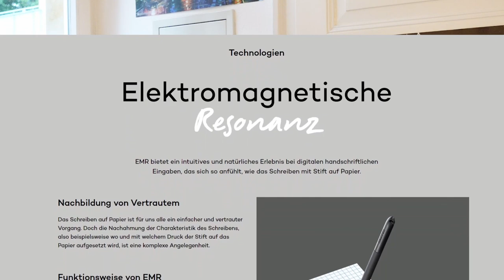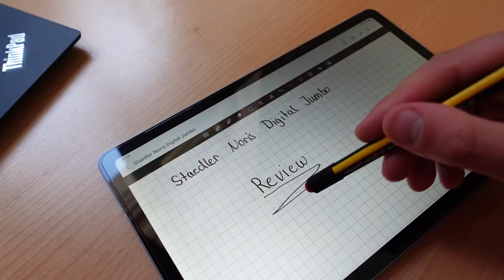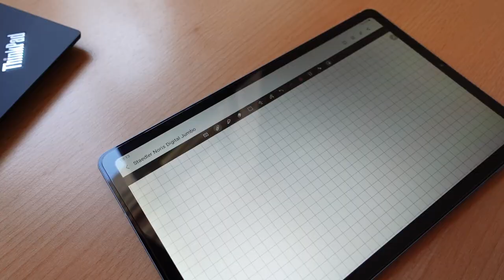Die perfekte S-Pen Alternative? Staedtler Noris Digital Jumbo Review (EMR Stylus)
Der Staedler Noris digital jumbo ist ein Stift für Tablets wie das Samsung Galaxy Tab S6 Lite die keinen Stift brauchen, den man aufladen muss. Da ich mehrmals gelesen habe, dass Leute nach alternativen S-Pens suchen hab ich mir mal diesen Stylus geholt und getestet.

*Staedler Noris digital jumbo

Timestamps:
0:00 Wieso einen anderen Stylus?
0:59 Die Technik
2:07 Schreibgefühl
4:27 Das Problem
5:30 Fakten / Lieferumfang / Preis

Home Office Gadgets: